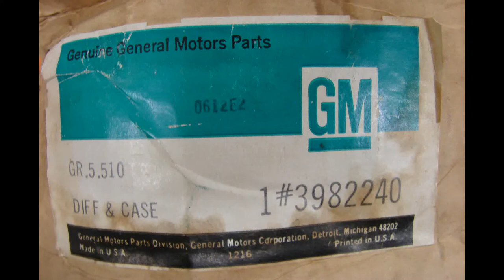3982240 NOS GM SPYDER GEARS CLUTCH PACK 1965 - 1979 CORVETTE POSI TRAC REAR END 427 396